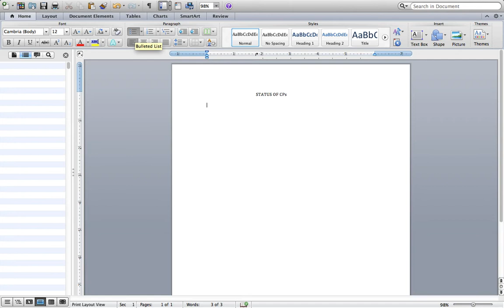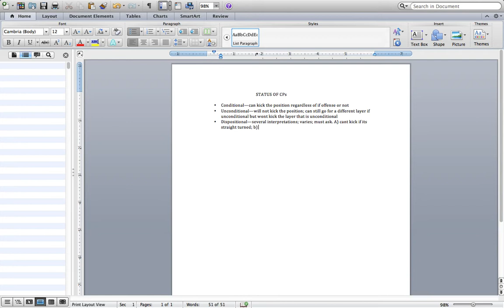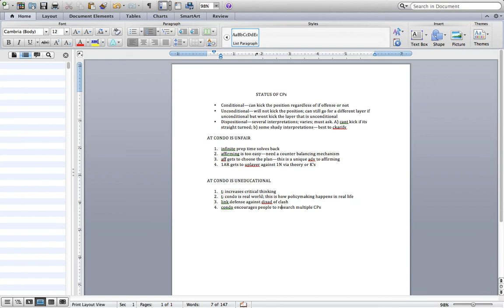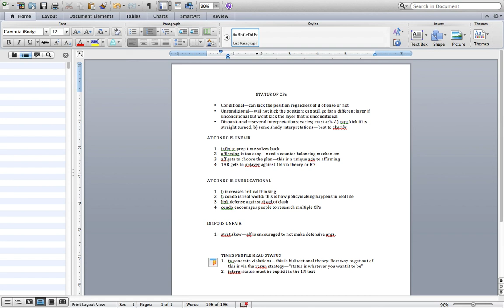Counterplan Status 101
This video discusses the different statuses of a counterplan, the merit for each status, and the theoretical objections that can be presented. This discussion was led by Paras Kumar.